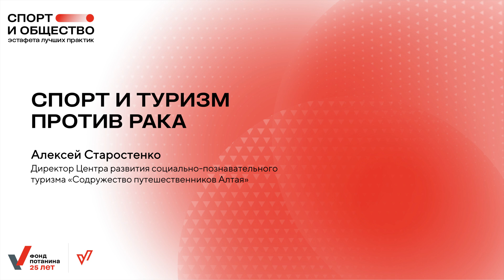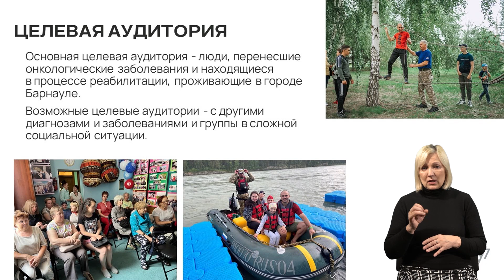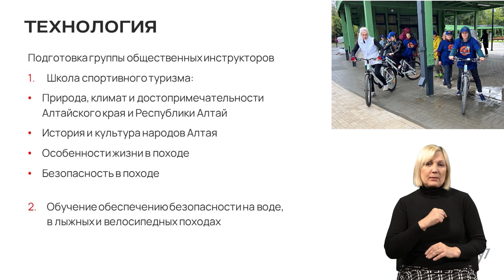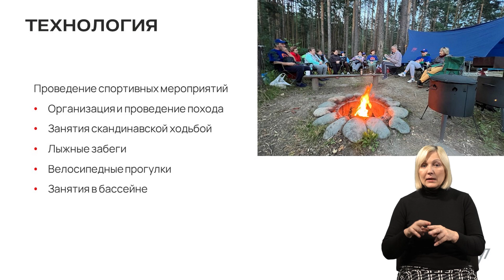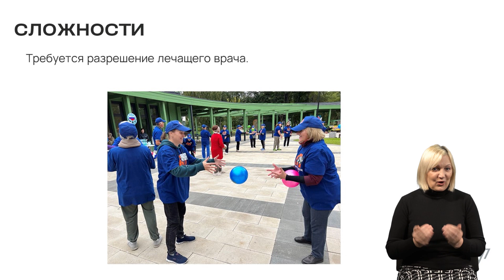Спорт и туризм против рака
Центр развития социально-познавательного туризма «Содружество путешественников Алтая» реализует свои проекты в содружестве с другими организациями. Директор Центра Алексей Старостенко рассказал о применении технологии в работе с людьми, перенесшими онкологические заболевания, и находящимися в ремиссии, а также рассказал о том, для каких еще целевых групп может быть использована эта технология.